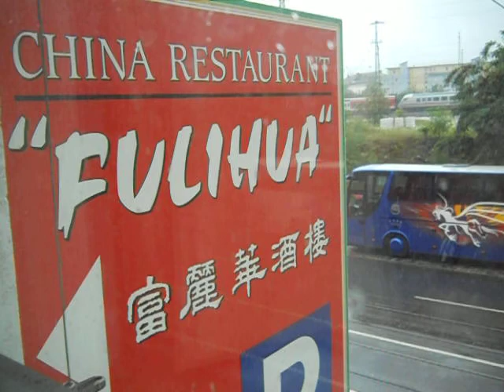Nuremberg Germany A&O Hostel room 103. 20 July 2011